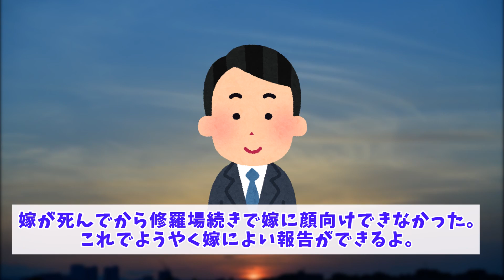【感動】母の形見のリングを、学校の先生に没収された結果ｗｗｗｗｗ